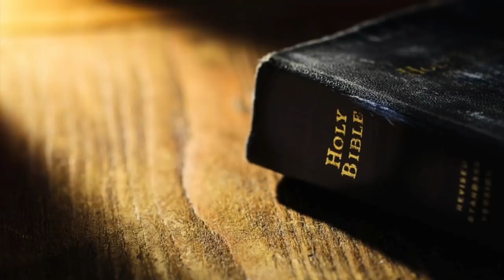Asal Usul Valentine's Day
Kepo ga perayaan Valentine ini asalnya darimana?
Yuk simak! :)
Mitologi Setiap Senin

The anointing of the Luperci, from a fresco on the chimney in the salon of the Palazzo Magnani, Bologna by Annibale Carracci. Wikimedia Commons.
Lupercalia (Domenico Beccafumi (1486 – 1551)
Chandos (National Portrait Gallery, London)
The Shepherd Faustulus Bringing Romulus and Remus to His Wife, Nicolas Mignard (1654)
Romulus and Remus on the House of the She-wolf at the Grand Place of Brussels
Josef Binder - Romulus und Remus - 2709 - Österreichische Galerie Belvedere.jpg - Wikimedia Commons
Romulus and Remus. Illustration for Storia d'Italia by Paolo Giudici (Nerbini, 1929)
The Capitoline Wolf, arguably the most famous statue of the She-Wolf.
Faunus and Daphnis practising the Pan flute (Roman copy of Greek original).
An artist's impression of the prison legend (Image: Getty)
Bible via Tetra Images/Getty Images
Lovebirds via istockphoto
*Mandatory Byline** Pic by @joluruizjimen/Caters News
Hearts Istockphoto/Amax Photo
Saint Valentine by Bassano.jpg - Wikimedia Commons